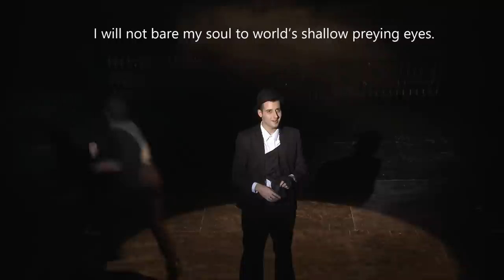The Picture of Dorian Gray (Full Play)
Vaso Abashidze Music & Drama State Theatre Presents

Director - Nini Chakvetadze
Set/Costume Designer - Giorgi Ustiashvili

Dorian Gray - Erekle Getsadze
Henry Wotton - Jeji Skhirtladze
Besil Hallward - Shako Mirianashvili
Sibyl Vane - Ekaterine Demetradze
Alan Campbell - Giorgi Bakhutashvili
James Vane - Gigi Qarseladze